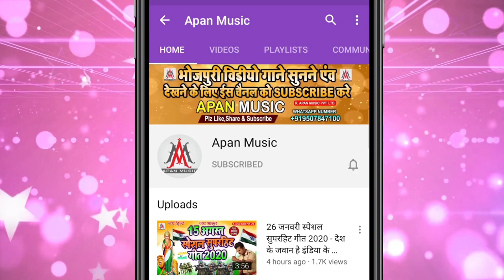सरस्वती माई के अभिनंदन कर | Nandlal Rasiya - Sarswati Mai Ke Abhinandan K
►Song : Sarswati Mai Ke Abhinandan Kar
►Singer : Nandlal Rasiya
►Lyrics : Sagar Bihari
►Recording : Apan Music Digital Recording Studio
►Video Director :
►Company/ Label :- Apan Music Pvt Ltd
►Copyright : Apan_Music